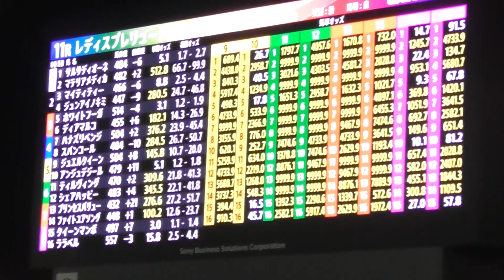2017 第14回 レディスプレリュード（ＪｐｎII）パドック 現地映像 クイーンマンボ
2017 10/5 第14回 レディスプレリュード（ＪｐｎII）パドックの
現地映像です。
勝馬：クイーンマンボ  騎手：Ｃ．ルメール  調教師：角居勝彦